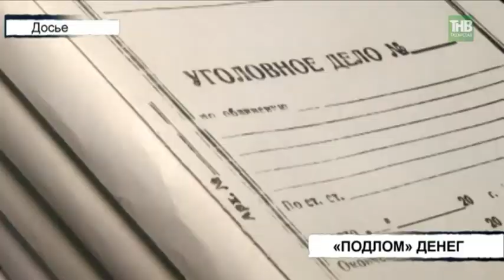Полицейские Казани задержали подозреваемую в так называемом "подломе" денег - ТНВ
За три дня, со 2-го по 4 апреля в полицию поступили три заявления о мошенничестве, с практически идентичным описанием способа обмана.

Таяну ноктасы. В эфире: пн, вт, ср, чт - 19:00

7 дней. В эфире: вс - 19:30, 21:30

Координаты:
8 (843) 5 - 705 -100